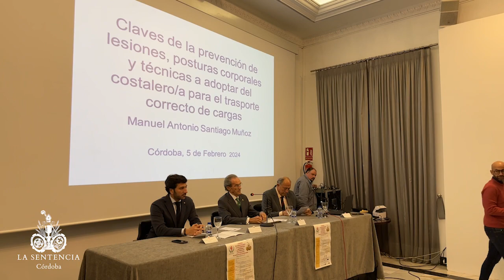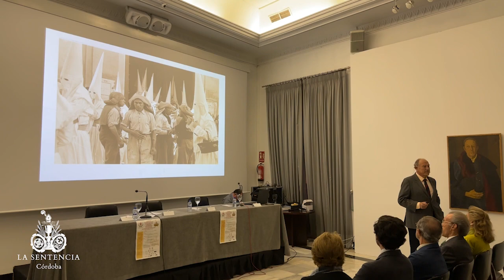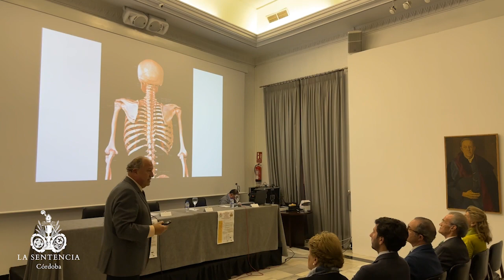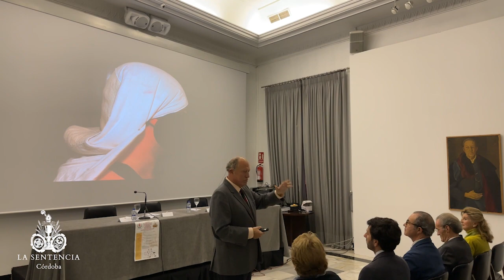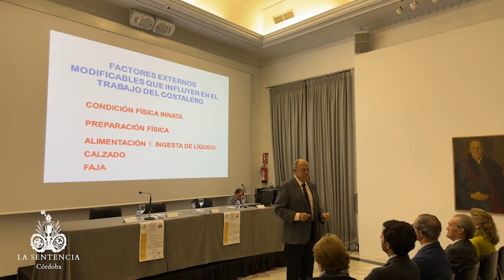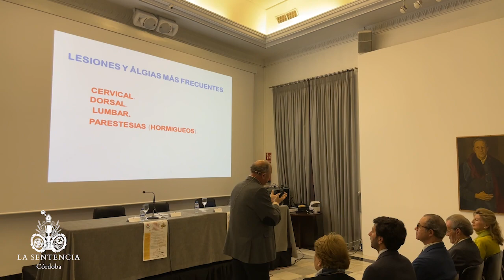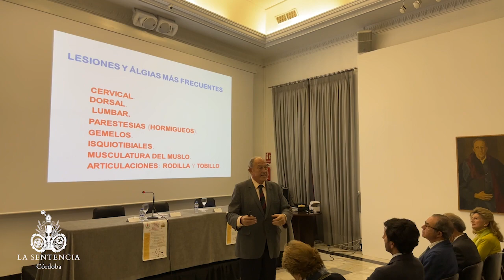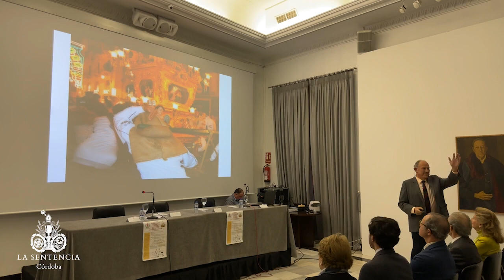Antonio Santiago | I Jornadas de estudio de la salud y actividad física realizada por los costaleros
📢 Actualidad • I Jornadas de estudio de la Salud y la Actividad Física realizada por los costaleros/as en las estaciones de penitencia de la Semana Santa.

El pasado lunes 5 de febrero, a las 20:30h en la sala Julio Romero de Torres del Real Círculo de la Amistad, tuvo lugar la conferencia con Dr. D. Manuel Antonio Santiago Muñoz, quien dio la 4ª conferencia de las jornadas: “CLAVES DE LA PREVENCIÓN DE LESIONES, POSTURAS CORPORALES Y TÉCNICAS A ADOPTAR DEL COSTALERO/A PARA EL TRANSPORTE CORRECTO DE CARGAS.”.